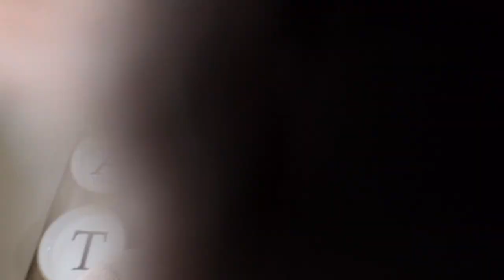WEEKLY VLOG || OPENING NEW PACKAGES, JORDAN RETRO 4 MILITARY BLACK & MORE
Hey there….. it’s a lovely day in the neighborhood!

Link to Mini Cutters ⬇️

12 Pieces Mini Retractable Utility Knife Box Cutter Letter Opener Pocket Knives Colorful Mini Slides Open for Letter Small Box Opening Paper Cutting DIY Crafts

Phone Tripod ⬇️

64" Selfie Stick Tripod with Remote for Cell Phone 4"-7",Portable Phone Tripod Stand Compatible with iPhone Android Lightweight Expandable for Travel Selfies Video Recording Vlog(Black)…

My YouTube Sisters that I don't skip a beat in watching. If you enjoy watching me you certainly will enjoy watching these ladies.